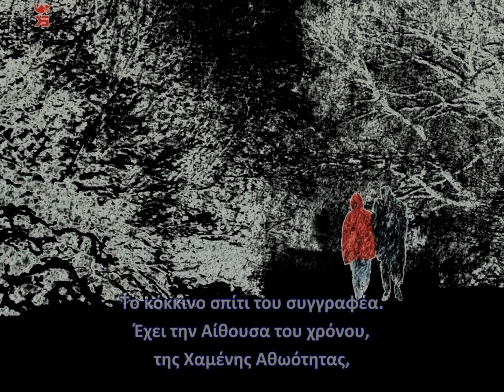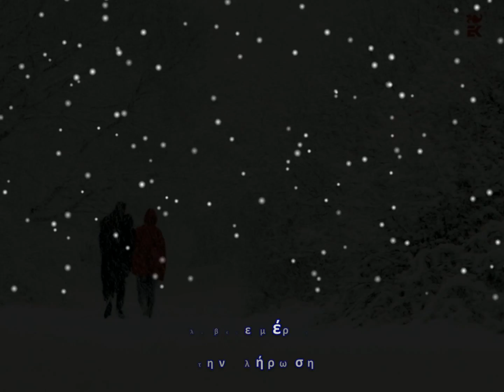βιβλιοπροσφορές ιστολογίου Τέρα Άμου 5η περίοδος #4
Το νέο μυθιστόρημα (ψυχολογικό θρίλερ) της Ευγενίας Φακίνου στις 11 Οκτωβρίου 2010 στα βιβλιοπωλεία! Το ιστολόγιο Τέρα Άμου και οι εκδόσεις Καστανιώτη σάς δίνουν την ευκαιρία να κερδίσετε ένα από τα τρία προσφερόμενα αντίυπα, αν λάβετε μέρος στην κλήρωση της 25ης Οκτωβρίου 2010. Πληκτρολογήστε και λάβετε μέρος!